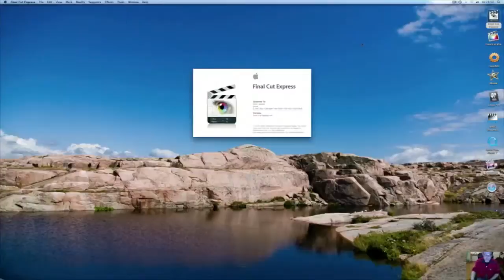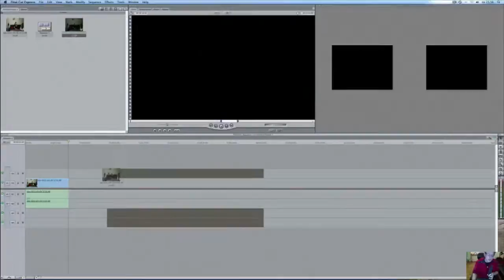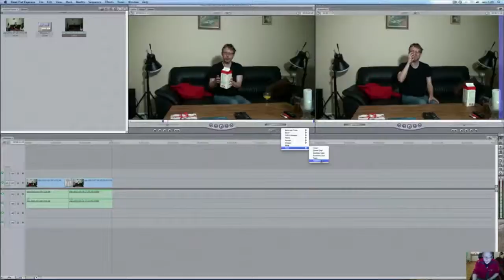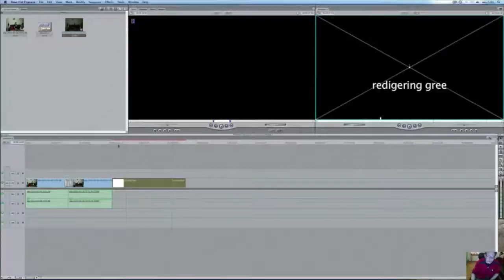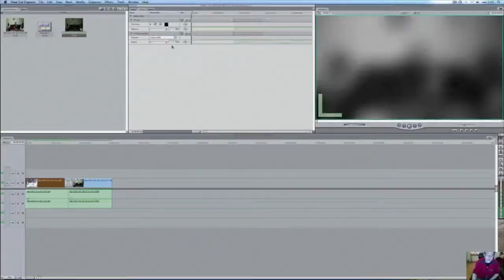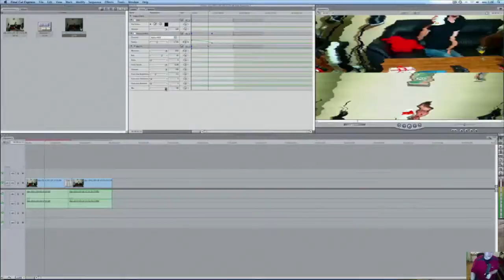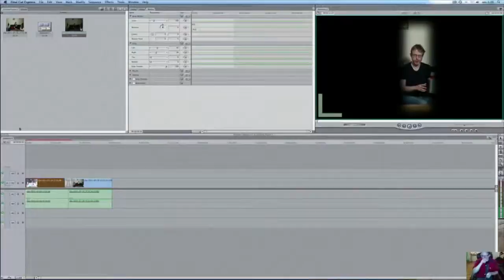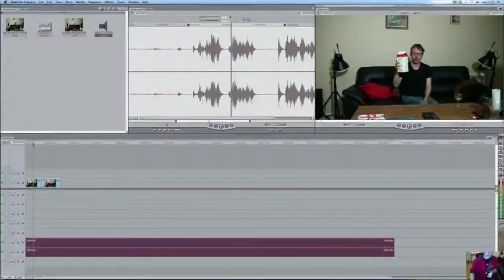finalcut express 4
en liten video som jag gör för att hjälpa folk